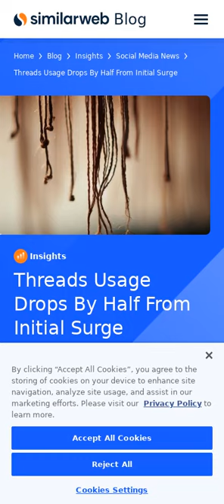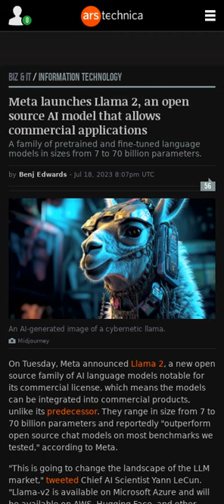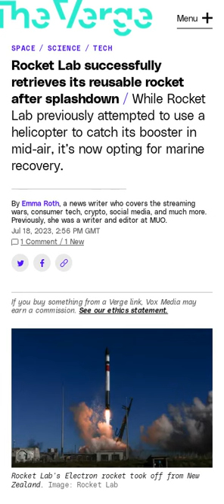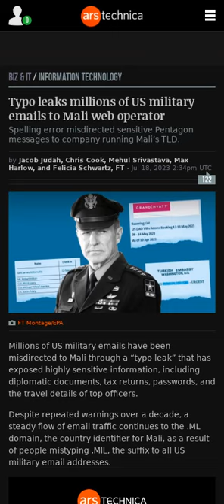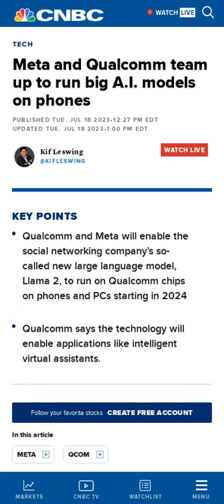Meta's next-gen AI 🤖, Rocket Labs' reusable rocket 🚀, building AI apps in practice 👨‍💻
The links for the included articles are included below:

00:00 OpenAI holding back GPT-4 image features on fears of privacy issues (2 minute read)
00:34 Threads Usage Drops By Half From Initial Surge (4 minute read)
01:01 Companies Requiring Full-Time In-Office Are Struggling to Recruit New Employees (6 minute read)
01:07 Meta launches Llama 2, an open source AI model that allows commercial applications (4 minute read)
01:39 Medicine is plagued by untrustworthy clinical trials. How many studies are faked or flawed? (18 minute read)
02:14 How to Write a Great README (13 minute read)
02:19 Rocket Lab successfully retrieves its reusable rocket after splashdown (2 minute read)
02:48 What we don't talk about when we talk about building AI apps (5 minute read)
03:20 Typo leaks millions of US military emails to Mali web operator (8 minute read)
03:29 AutoChain (GitHub Repo)
04:00 Meta and Qualcomm team up to run big AI models on phones (2 minute read)
04:33 Producing Charts with AI (2 minute read)
04:42 Twitter is working on new publishing tools for long-form articles (3 minute read)
04:49 Generative AI Space and the Mental Imagery of Alien Minds (38 minute read)